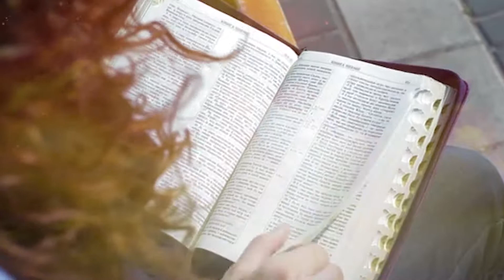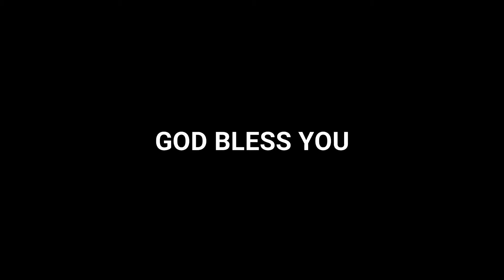Epi-06 | Pastor.Jayaraj | Revival Fire Prayer Ministry | Jeyam Tv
(Note: shoot and production charges completely free) | Message By Pastor Pastor.Jayara  Jeyam Tv